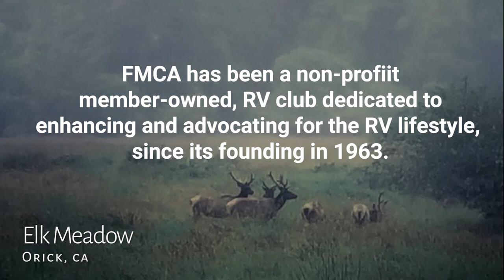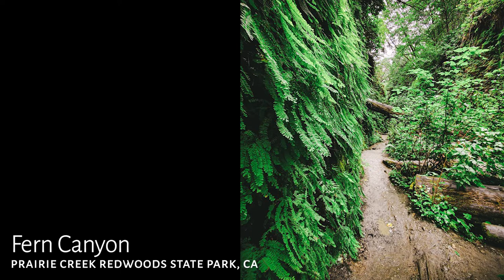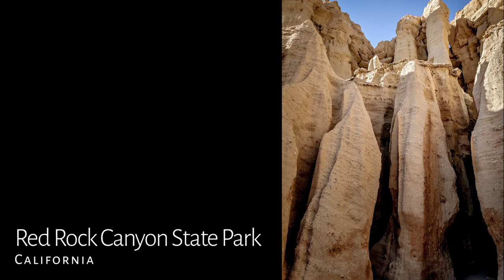FMCA Family RVing Magazine Cover Photo!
Dan and Laurie celebrate the honor of FMCA (Family Motor Coach Association), choosing their photo for the cover of the March 2021 issue of their Family RVing magazine. In addition, they included an article we submitted detailing our RV trip from California across the southern states to Texas and back and some of the RV life lessons we learned along the way. Join in our celebration and see some additional photos from Laurie's Instagram page @viewfromthewindowseat.

As well as monetary compensation for our published article.